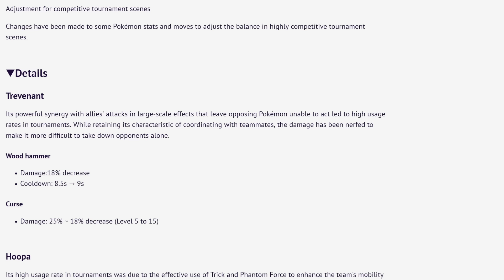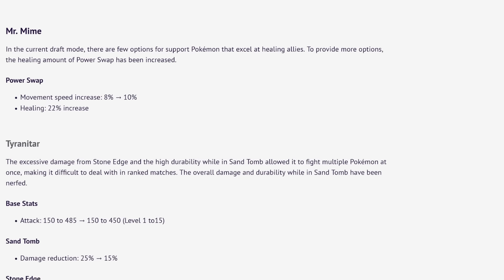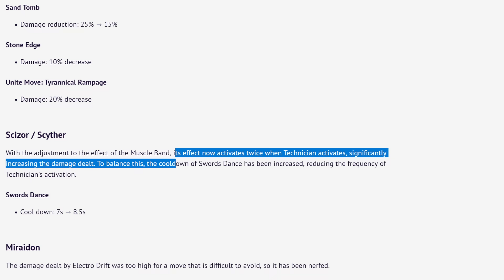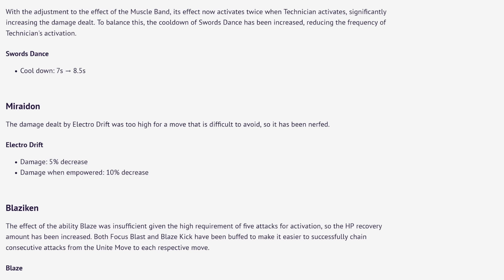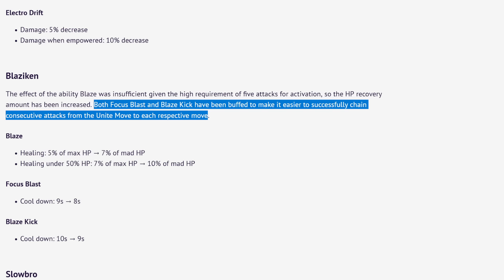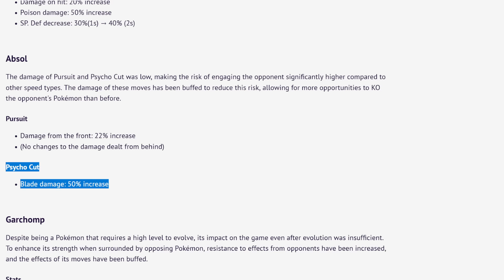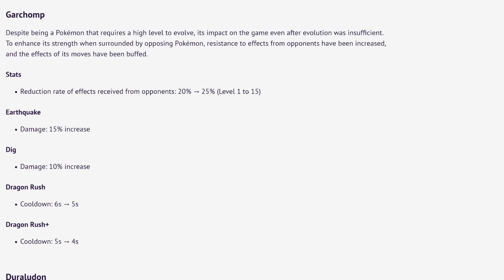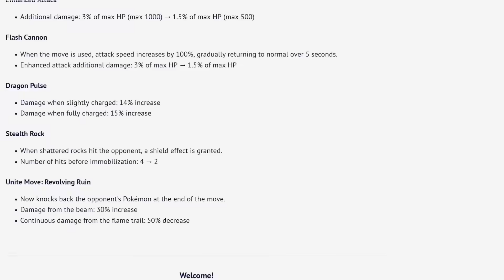DURALUDON REWORK!! New Balance Patch Notes | Pokemon Unite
Stay tuned and subscribe to my YouTube Channel to always be kept up to date about the newest Pokemon Unite Pokemon, Pokemon Unite Tier Lists, Pokemon Unite Balance Patches, Pokemon Unite Patches, Pokemon Unite Gameplay, Pokemon Unite Guides, Pokemon Unite Boost Emblem, Pokemon Unite Boost Emblems, and Pokemon Unite Highlights!